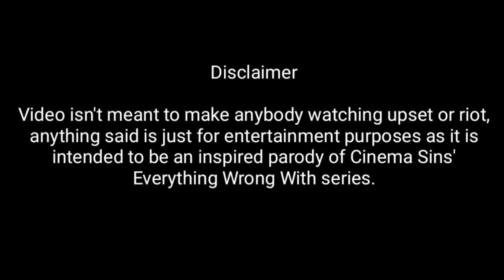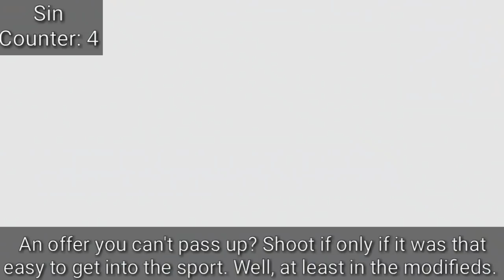Everything Wrong With NASCAR Chase For The Cup 2005 in less than 3 1/2 minutes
imagine forgetting to give credit to the people that I got the footage from over a year of this videos release because I rushed it.